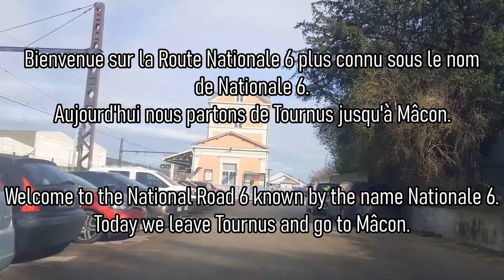N6 | Tournus - Mâcon [France Timelaps]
Salut, nouveau trajet de Tournus jusqu'à Mâcon par la Route Nationale 6.

Hi, new trip from Tournus to Mâcon by the National Road 6.